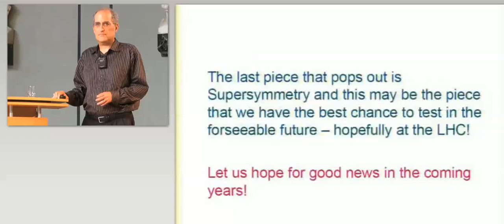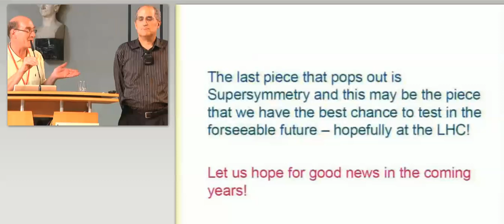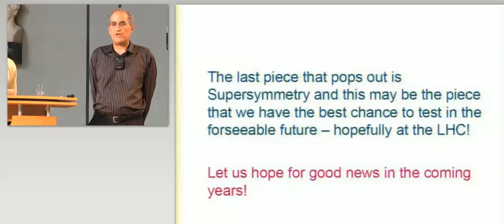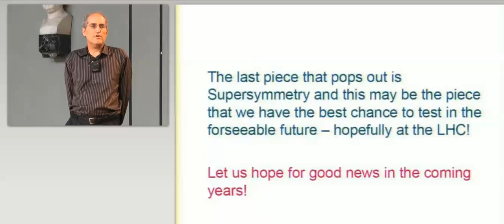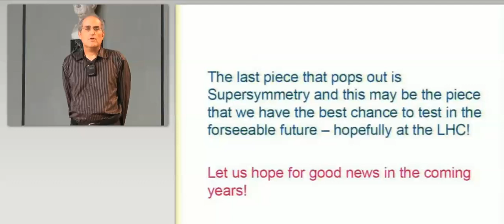Unzicker vs Witten